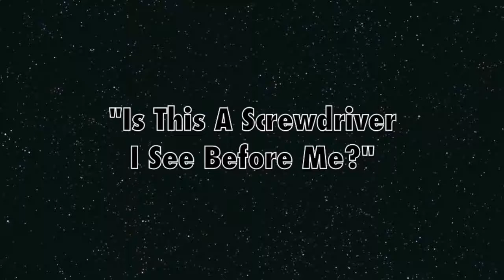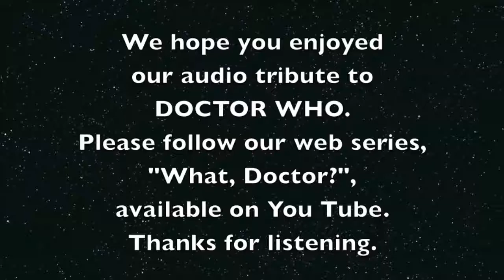Is This A Screwdriver I See Before Me?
London Taxi Films presents a Dr. Who Audio Drama! This is our homage to the greatest TV show, EVER!

Starring Jerry Kokich, Tosca Minotto and TJ Glenn